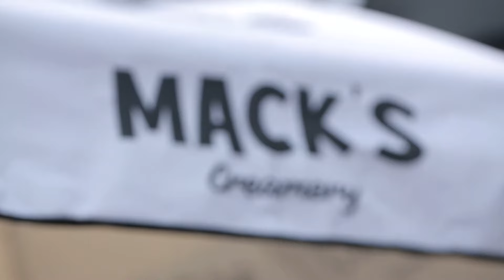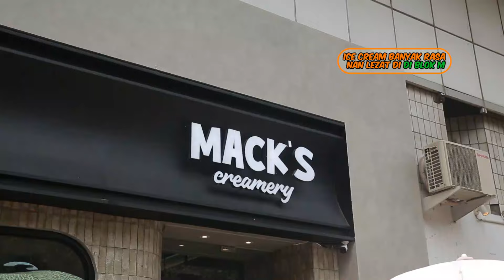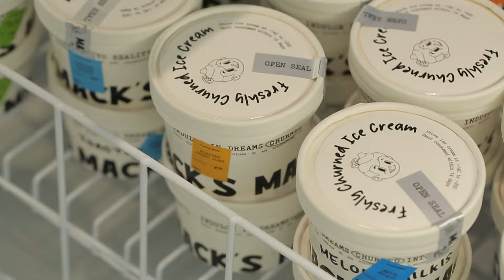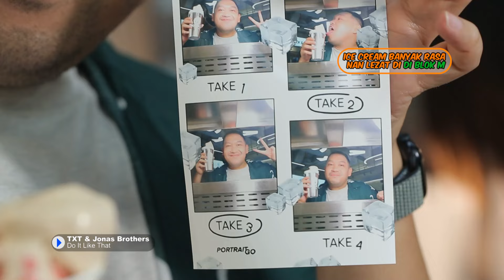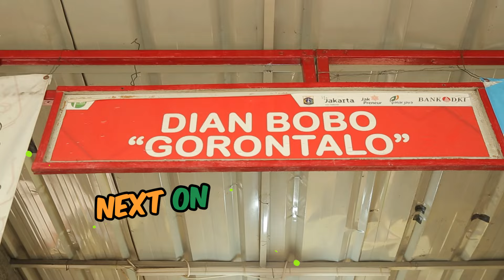Tempat Jajan Es Krim Baru Viral, Baru Buka 2 Minggu Ngantrinya Berjam-Jam! - NYARI MAKAN